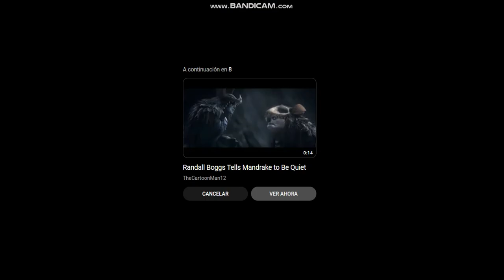officer Dibble arrests randall boggs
Good Job Officer Dibble From Top Cat
You Fail Randall Boggs From Monsters Inc
Hanna Barbera Heroes vs Disney Pixar Villains
Favorite Hanna Barbera Shows
Favorite Disney Pixar Movies
Love Top Cat and Monsters Inc